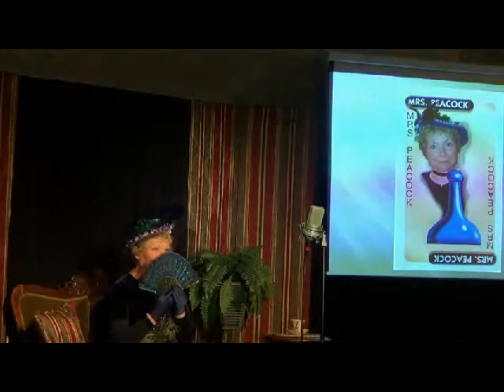2 Introducing the suspects and Mrs Peacock's song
DCTC SINGERS. CABARET 2015. HAVEN'T GOT A CLUE!
Sir Boddy has been murdered at the stroke of midnight.  The suspects are now introduced.  Mrs. Peacock has murdered all of her past husbands, but swears she is innocent this time around.